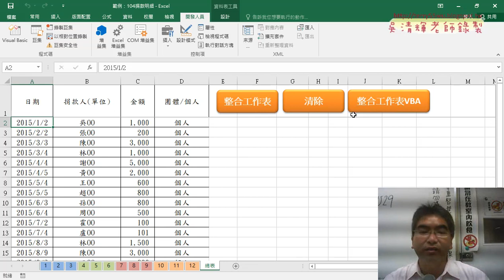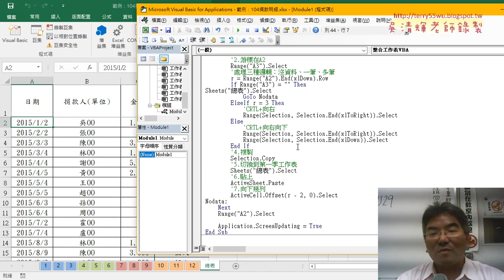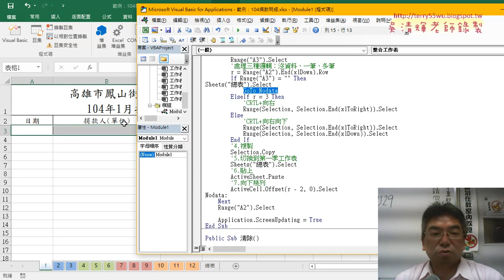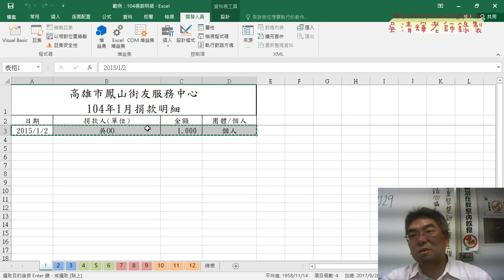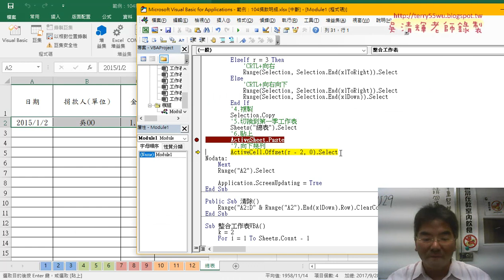04 104捐款明細合併巨集修改